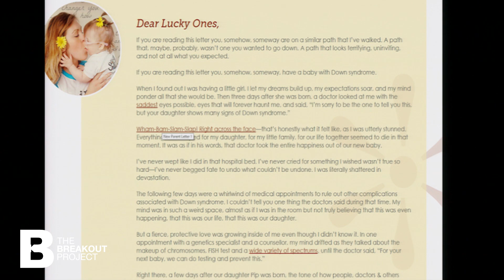Tara McCallan: Find Your Full Circle Moments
In this moving segment, Tara McCallan advises the audience to watch out for “Full Circle” moments in their lives by using her own life as an example. She describes watching her past and her present collide in a staggering deja vu moment that reinforced that she had found her calling. Be on the lookout for “Full Circle” moments —  and know that nothing you have ever learned, experienced, or done was a waste; it may just lead you to where you’re meant to be and open doors to opportunities you never thought possible. For Tara, one of these full circle moments led to a “Eureka” moment, enabling her to right a wrong for other parents of children with Down Syndrome.

Full Keynote

Follow Tara McCallan